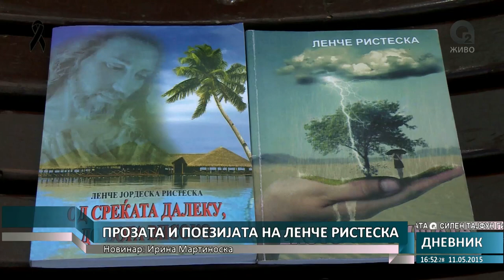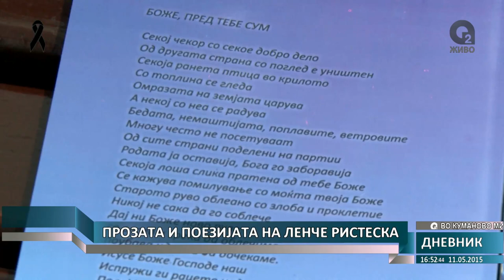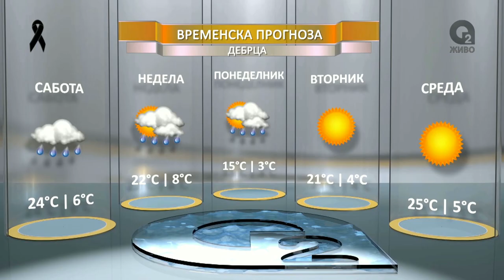О2 ДНЕВНИК 1 11.05.2015